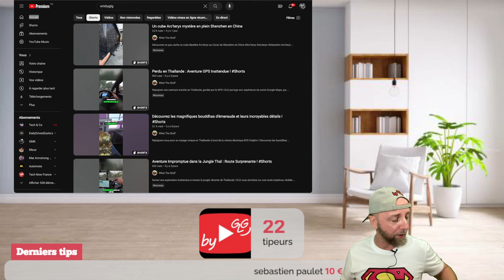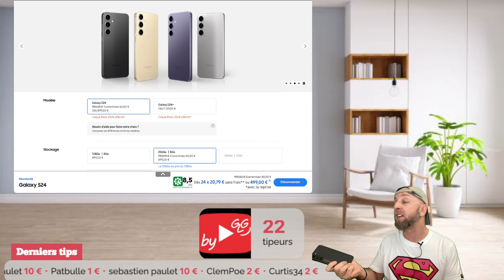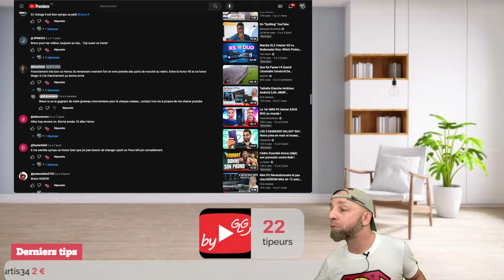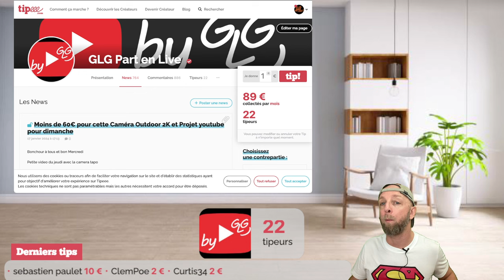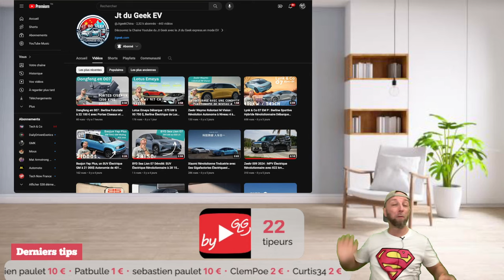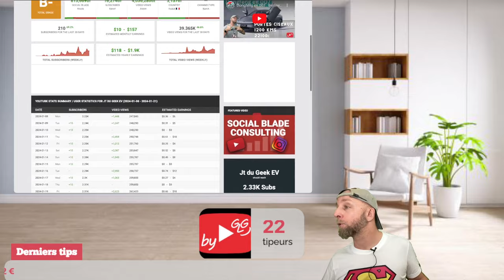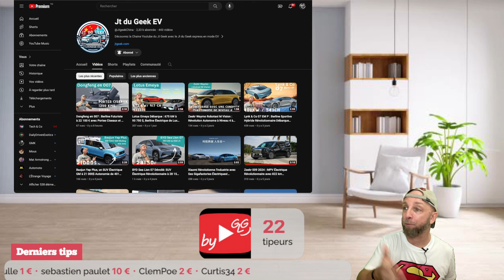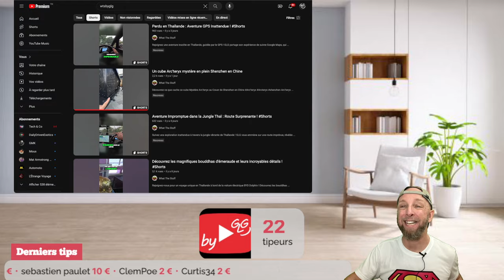Transformons Ton idée ou ta passion en Business Youtube-1 Giveway 21/01/24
Dans cette vidéo on fera le giveway, on parlera de mes news de la semaine et on commencera une nouvelle série pour que tu deviennes Youtubeurs

01:00 -WTS By GLG, la Force en Short
05:00 - Samsung S24,S24 Plus et S24 Ultra …chers ?
11:00 -Giveway Dimanche 21 janvier
23:30 -WTS by GLG Jour 3 dispo sur Youtube et nouvelle stratégie
29:30 - Avancement du projet WTS sur Tipeee
31:00 - Transformons Ton idée ou ta passion en Business Youtube-1

By GLG